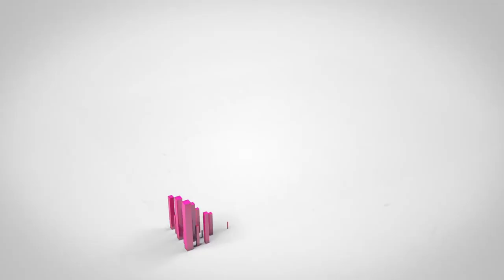Tu opinión cuenta - María Camila Devia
María Camila Devia Estudiante de la Ingeniería civil  de la Universidad Santo Tomas, nos brinda su opinión acerca de los Recursos, Servicios y actividades que brindamos desde el Centro de Recursos para el Aprendizaje y la Investigación, CRAI-USTA.

Recuerda que tú también puedes darnos tu opinión.